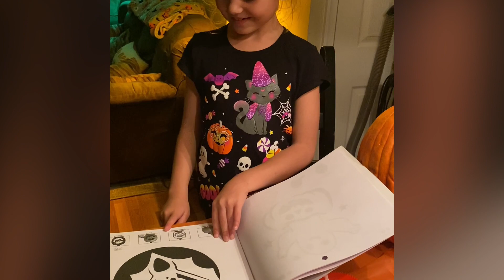Pumpkin carving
Kylie and Lainey carve pumpkins